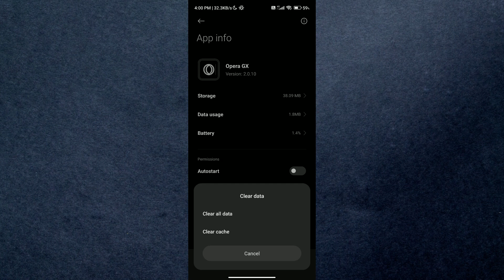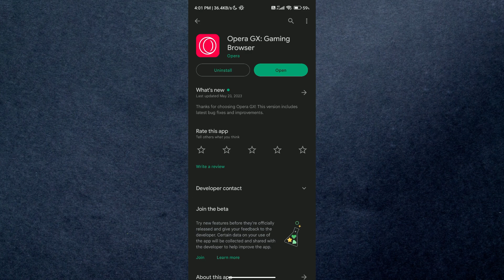How To Fix Opera GX Not Opening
In this video I'll show you how to fix if opera gx is not opening. The method is very simple and clearly described in the video. Follow all of the steps.